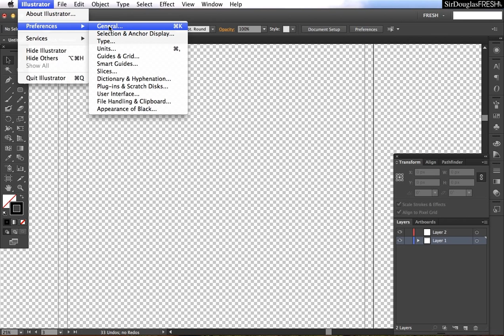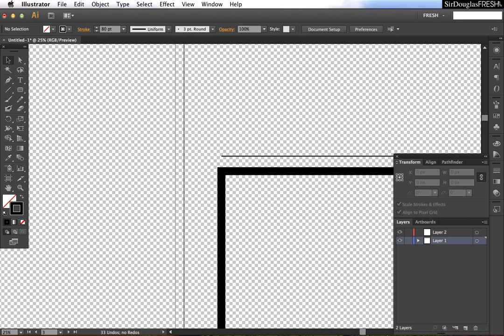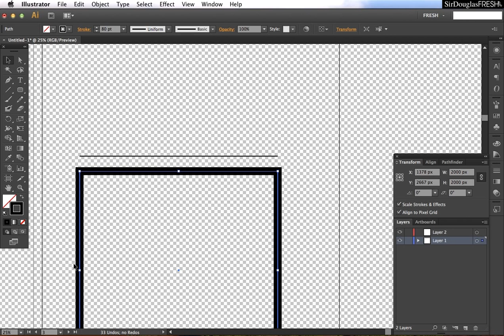Adobe Illustrator CS6 CC Tutorial: Editing Preferences Part 1 - [LESSON 3]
Adobe Illustrator Preferences Tutorial

Get the Resources by taking the free course!

What is it? A Free tutorial course on Adobe Illustrator CS6/CC productivity! The course gives a great introduction to the software and provides many resources to jumpstart graphic design!

General Preferences Shortcut: Command+K
Units Preferences Shortcut: Command+,
Summary: You can remove isolation mode, Check out Use Preview Bounds,
NOTE: Setting Constrain Angles will affect the way you move any object. You will not be able to move objects in a straight line if you set an angle here.
Check out Resources for more information regarding Smart Guides, etc!